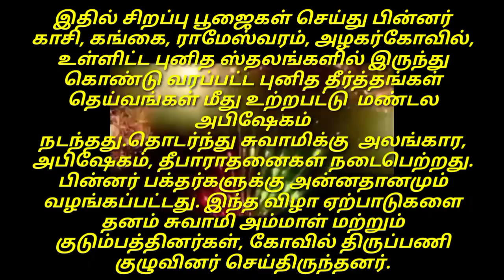வெக்காளியம்மன் கோவிலில் 48ம் நாள் மண்டல பூஜை விழா .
💥🙏🏻அலங்காநல்லூர் வெக்காளியம்மன் கோவிலில் 48ம் நாள் மண்டல பூஜை விழா 💥🙏🏻